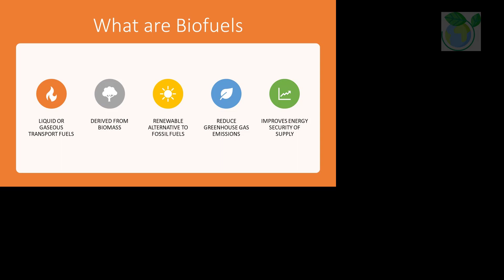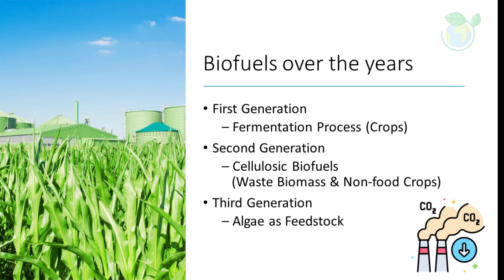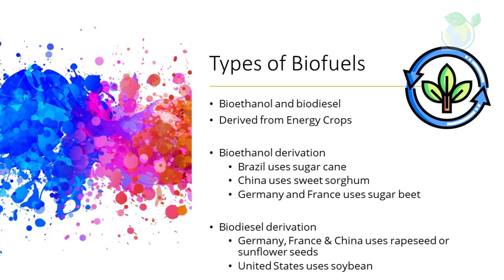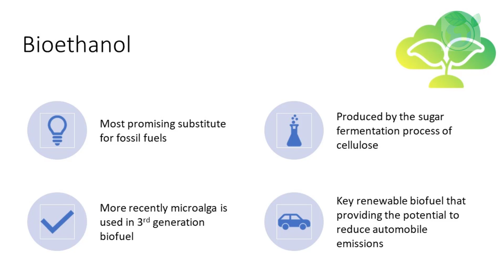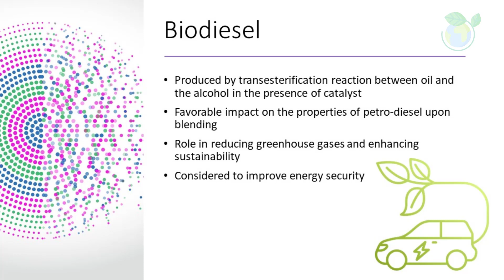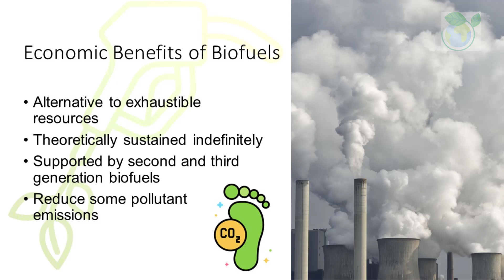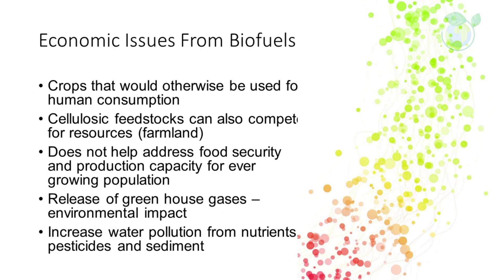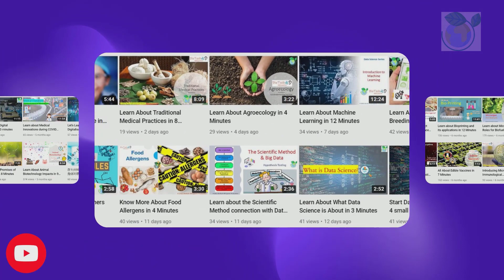Learn about Biofuels, Biodiesel and Bioethanol in 9 Minutes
Dr BioWhisperer introduces Marine Biology in 6 minutes within this video. Thank you for your support.